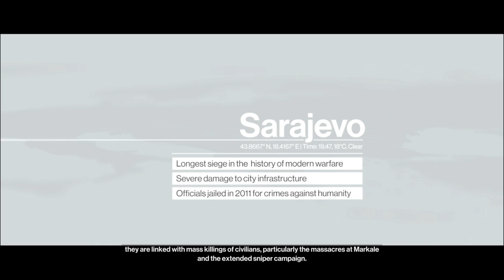Hitman The Sarajevo Six